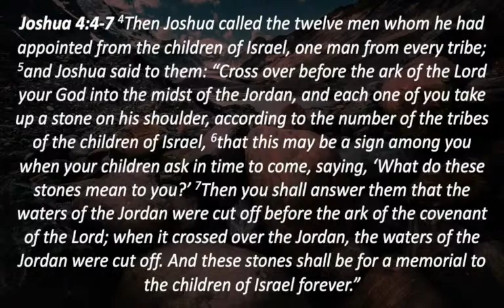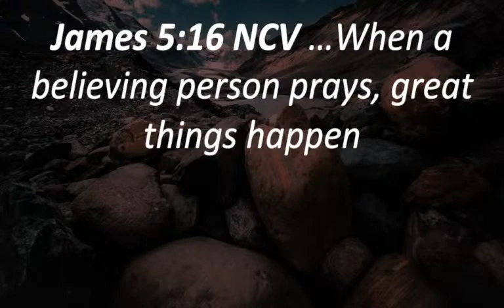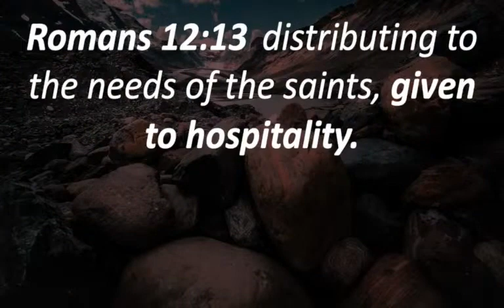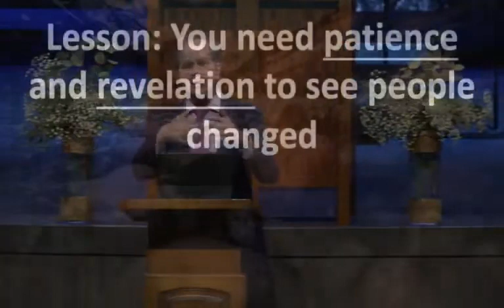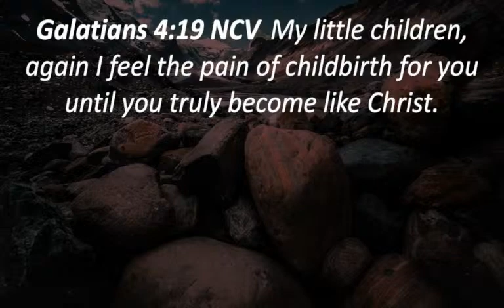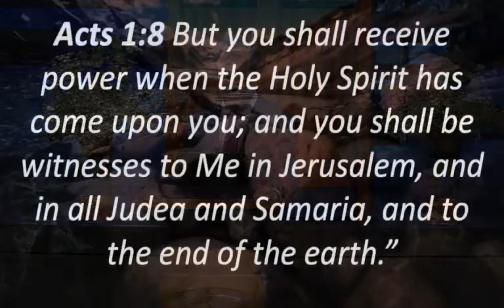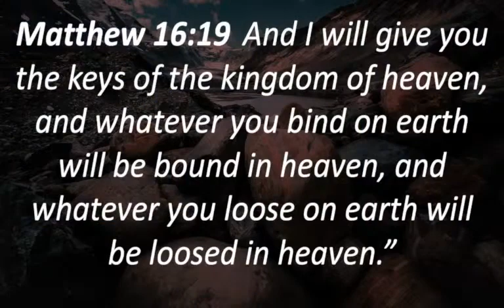No.01 "Memorial Stones" - Lessons From Our History - Pr. Greg Mitchell